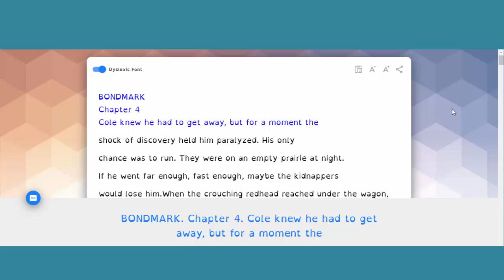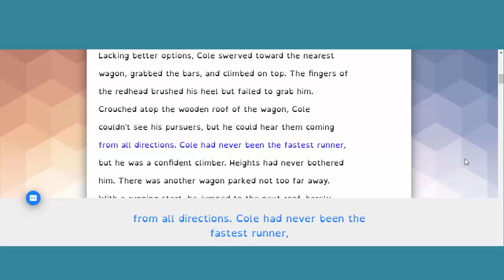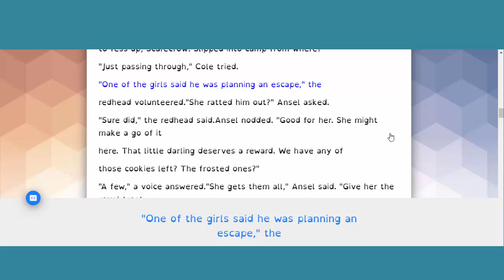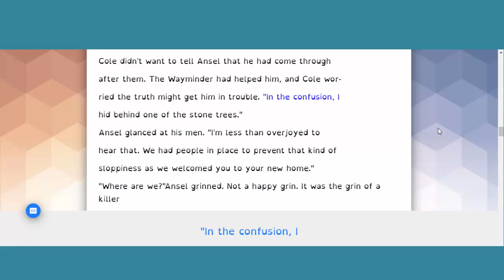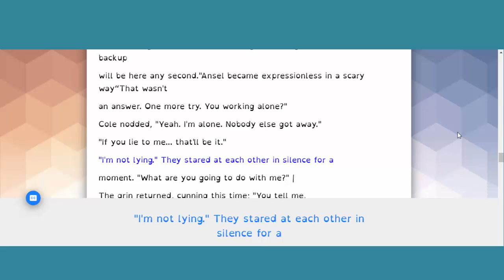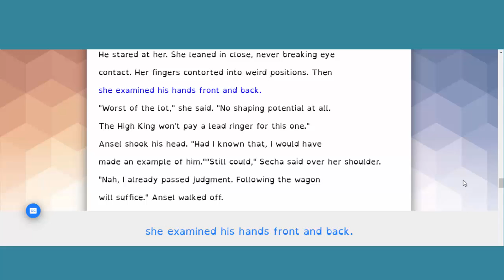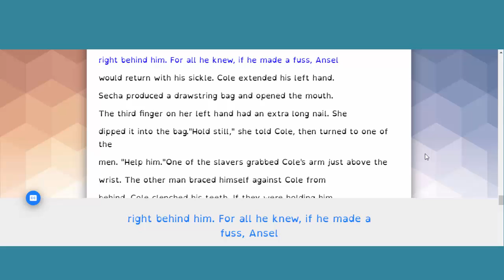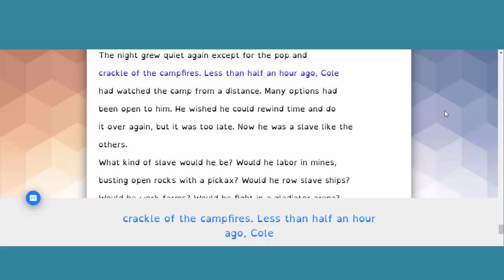English Listening and Reading { Sky Raider Chapter 4}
The Five Kingdoms Sky Raider Book Chapter 4.

BOND MARK
Chapter 4
Cole knew he had to get away, but for a moment the
shock of discovery held him paralyzed. His only
chance was to run. They were on an empty prairie at night.
If he went far enough, fast enough, maybe the kidnappers
would lose him.
When the crouching redhead reached under the wagon,
Cole rolled the opposite way. Springing to his feet, he took
off, passing other wagons and jumping a sleeping figure
bundled in a worn blanket.
"Intruder!" went up the alarm from the redhead. "On
your feet! Intruder! Don't let him get away!"
The shouted words fed Cole's panic. Men all around the
encampment cast aside their covers and scrambled to their
feet. Racing toward the open prairie, Cole saw two men
running parallel to him and a little ahead, gradually con-
verging. Both were faster than him. If he kept going straight,
they would have him, so he abruptly doubled back, hoping
to streak through the camp and shake them in the confusion.